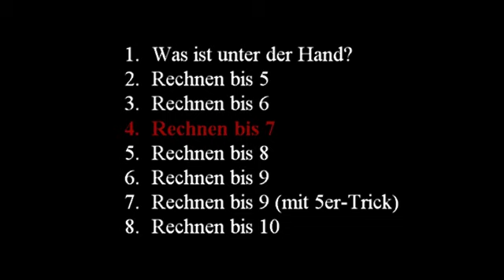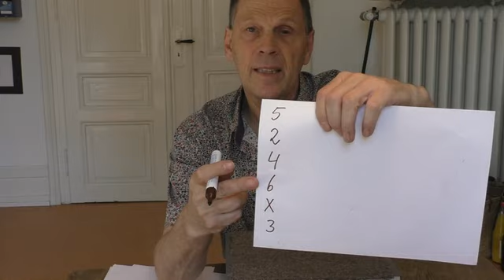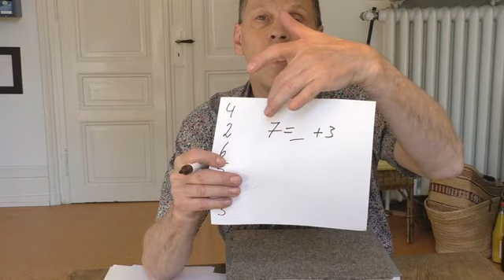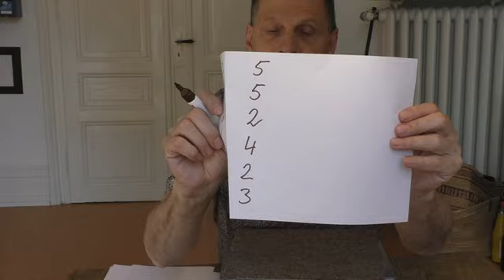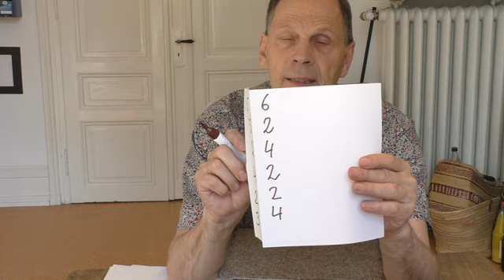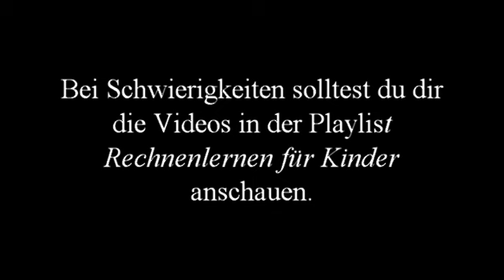Kopfrechnen bis 7 (Zahlbausteine nutzen)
In diesem Video übst du das Kopfrechnen bis 7.

Bei der Addition, der Subtraktion und bei Gleichungen, wo ein fehlender Teil bestimmt werden muss findest du die Lösung, indem du die Zahlbausteine der Zahlen bis 7 verwendest.

So kannst du rechnen, ohne zu zählen.

Voraussetzung für dieses Video ist, dass du bei den Videos bis 5 und bis 6 schon sehr gut mitkommst. Nur wenn du bis 6 ganz sicher bist, solltest du jetzt mit der 7 beginnen!